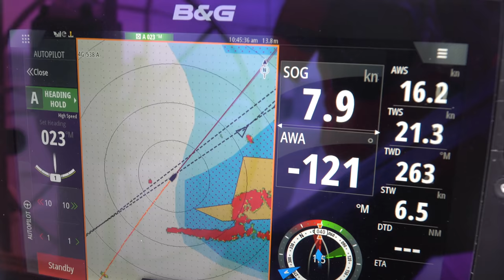That's it, We're DONE! — DAY 17 / North Atlantic Crossing — Sailing Uma [Step 192.17]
After 2,300 miles, 18 days at sea , we are finally DONE sailing across The North Atlantic Ocean from Canada to England.